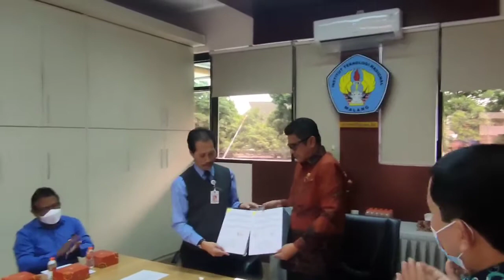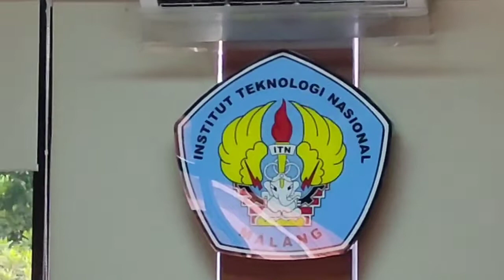Penanda tanganan MoU dengan Institut Teknologi Nasional ( ITN Malang )